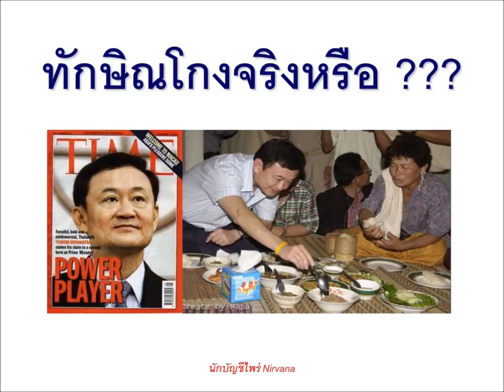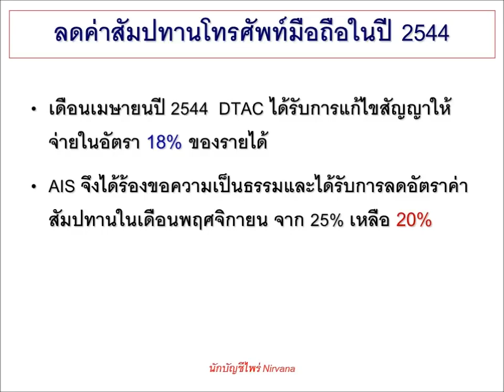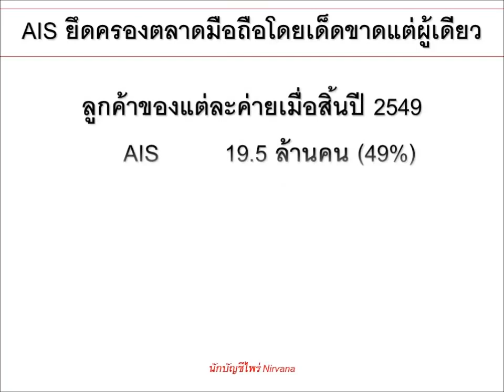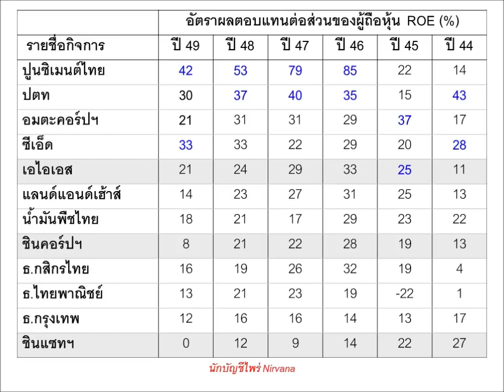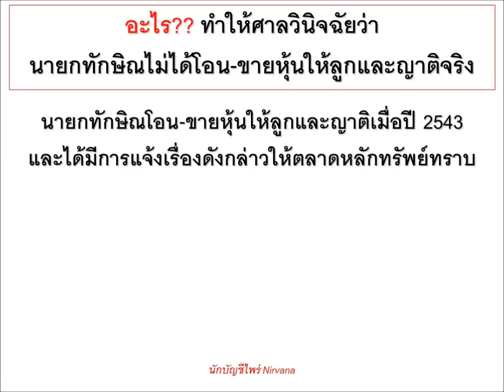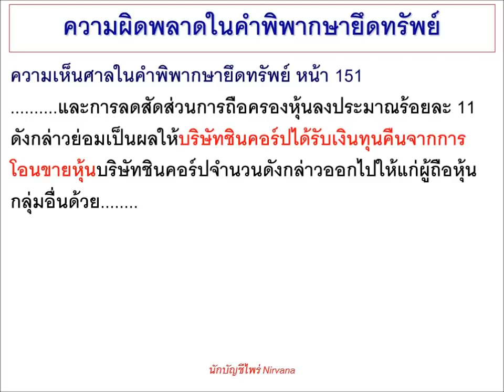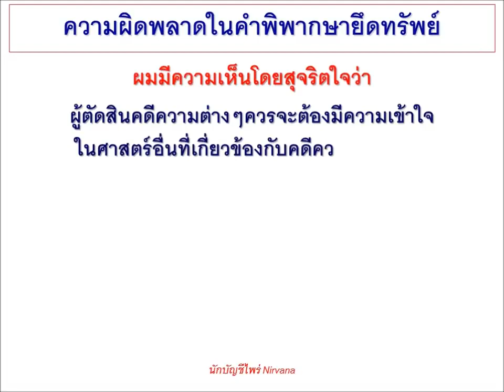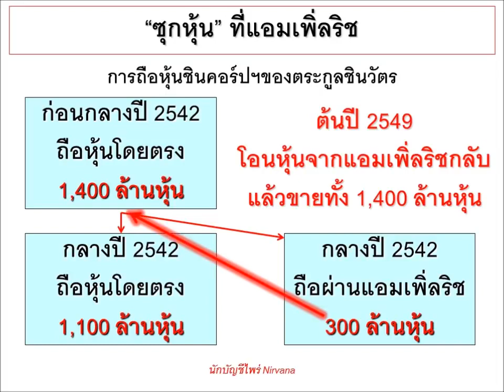ทักษิณโกง จริงหรือ ตอนที่ 1 และ 2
โต้ข้อกล่าวหาของ คตส.ที่ใช้ยึดทรัพย์นายกทักษิณ, ความผิดพลาดในคำพิพากษายึดทรัพย์ทักษิณ, ข้อเท็จจริงเกี่ยวกับแอมเพิ่ลริช อ่านรายละเอียดที่ หรือ